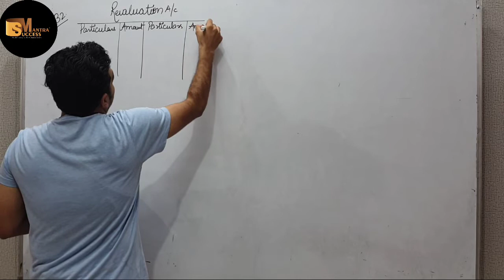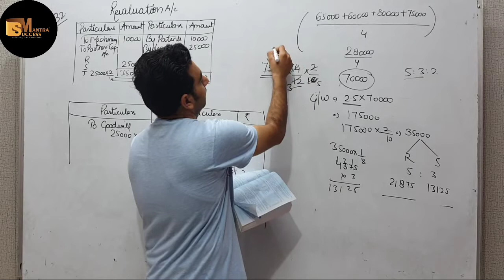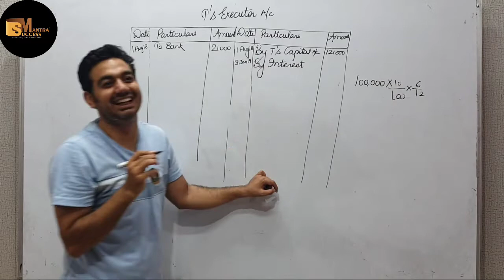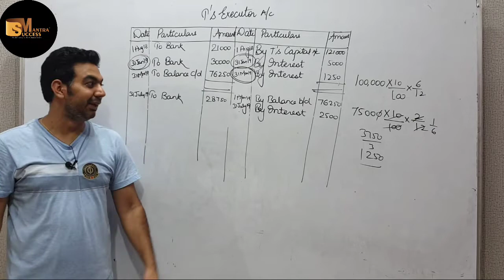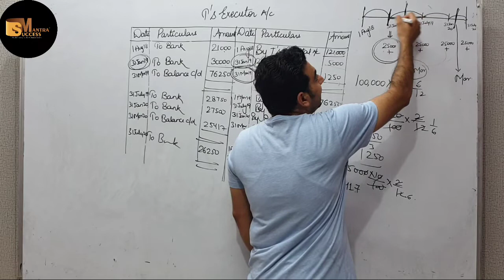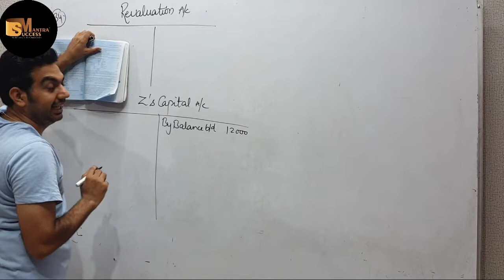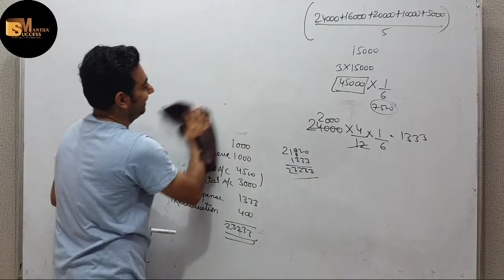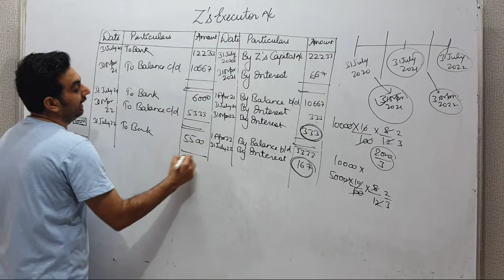LONG QUESTIONS || CHAPTER-7 DEATH OF A PARTNER || CLASS -12 ACCOUNTS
In this video you will learn the topic: LONG QUESTIONS